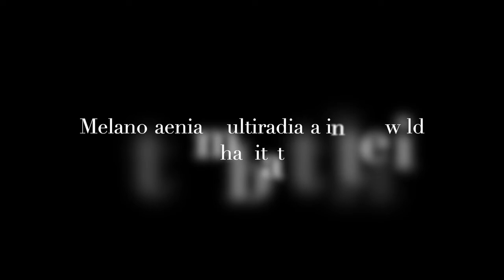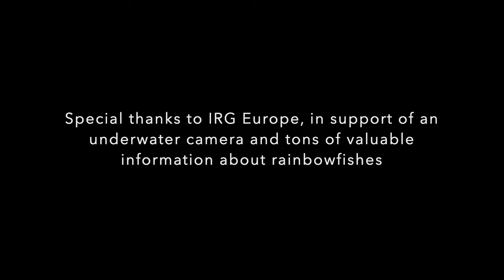Melanotaenia multiradiata in the wild habitat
Thanks to Franz-Peter, he is the man who first gave me an information of Sisiah Creek when they had their journey to West Papua in 2013 with Gilbert Maebe, Marc Houtman and  Kadarusman from Sorong. They had a nice story at that time when they arrived in Moswaren village to find the new rainbowfish from Vogelkop, Melanotaenia multiradiata.